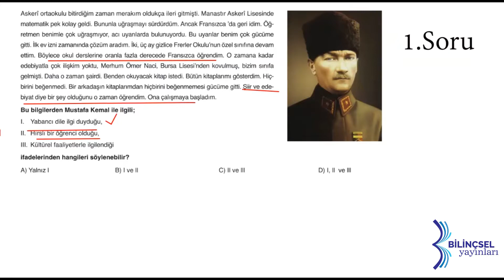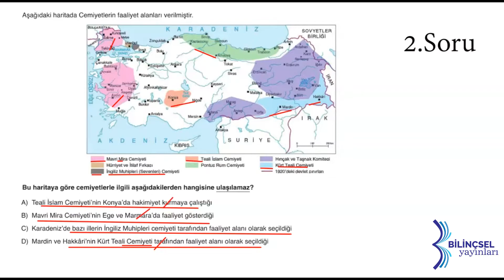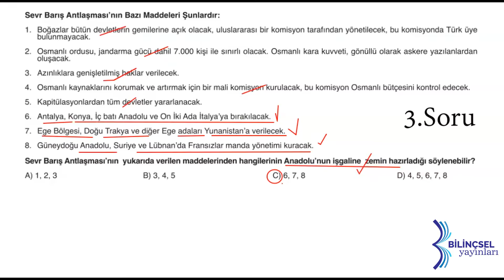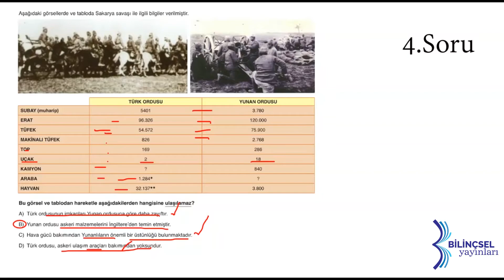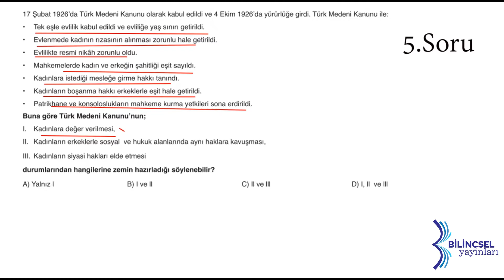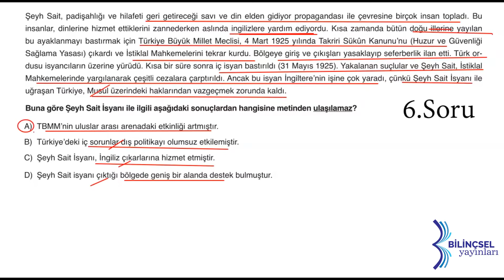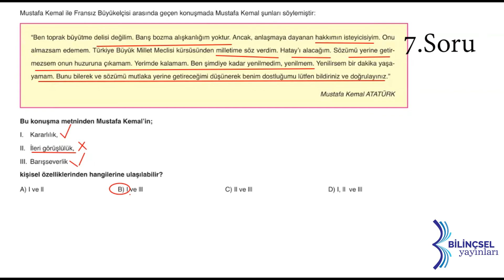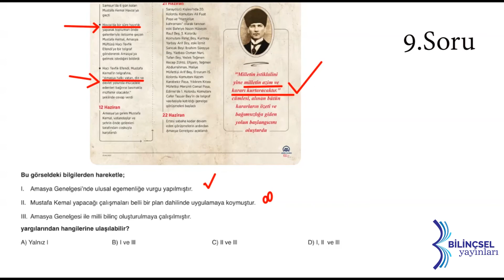LGS Hocalar Karması T.C. İnkılap Tarihi ve Atatürkçülük Deneme 3 Çözümleri